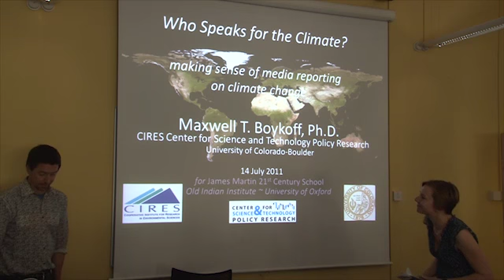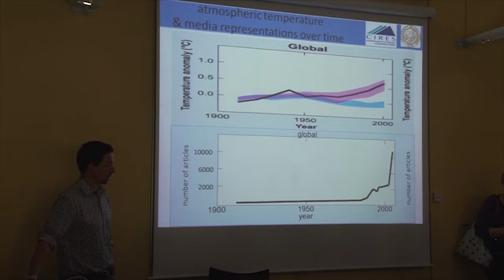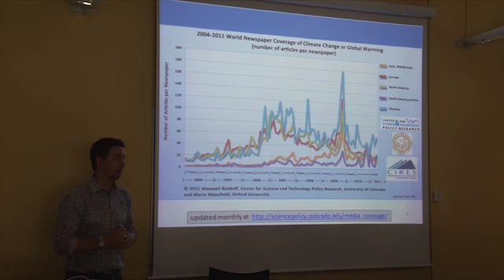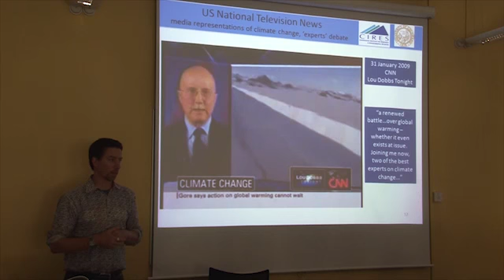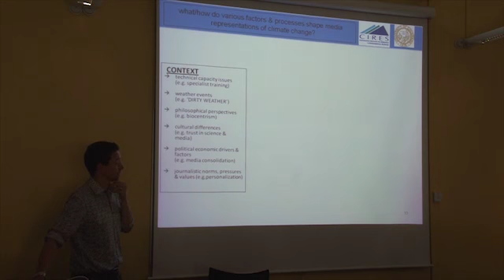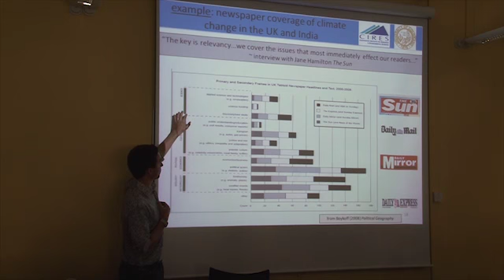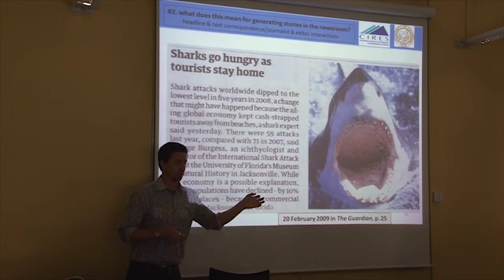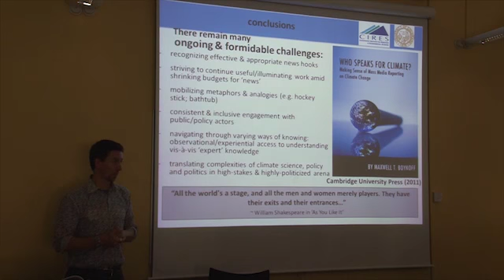Max Boykoff Discusses the Media and Global Warming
Max Boykoff of the University of Colorado discusses the themes at the core of his new book, "Who Speaks for the Climate," at the Oxford Martin School of Oxford University on 14 July, 2011.
More can be learned on Dot Earth by putting "Boykoff" in the search box